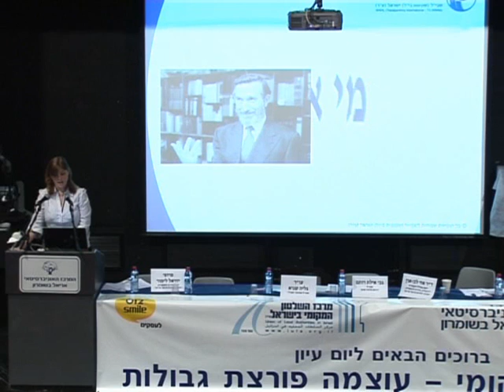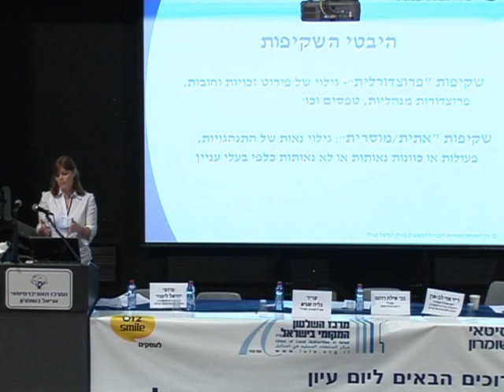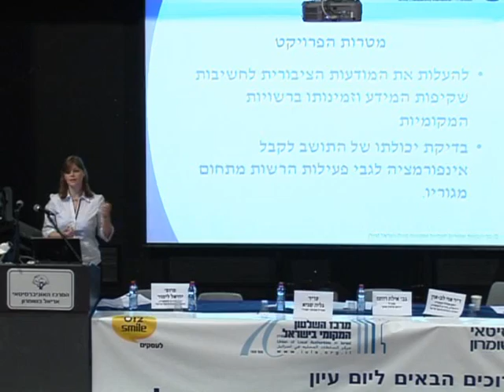Galia Sagi - Municipal Internet - #1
Galia Sagi the head of shvil association.